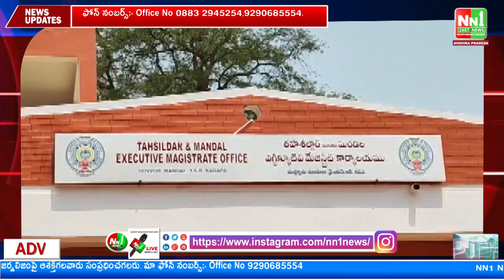దువ్వూరు పోలీస్ క్వార్టర్స్ స్థలంలో బస్టాండ్ ఏర్పాటు చేయాలని స్పందన కార్యక్రమంలో వినతిపత్రం.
"nn1news live"
"nn1news luve"
"nn1news"
"nn1news live"

NN1 NEWS#
NN1 News#
nn1news live#
nn1news breaking news today#
nn1news Breaking#
nn1news Youtube on live#
nn1news Sucribe#